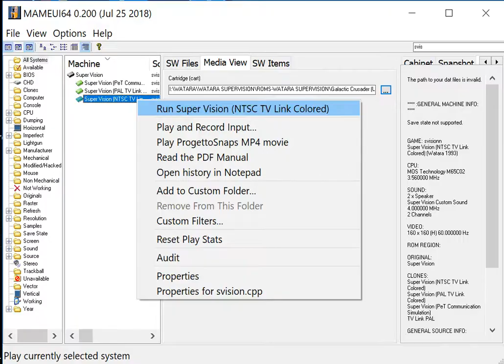Galactic Crusader - Supervision Watara - MAMEUI64 v0.200 emulator